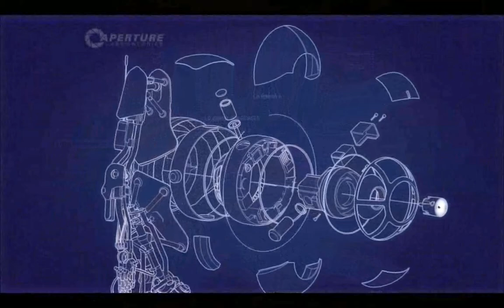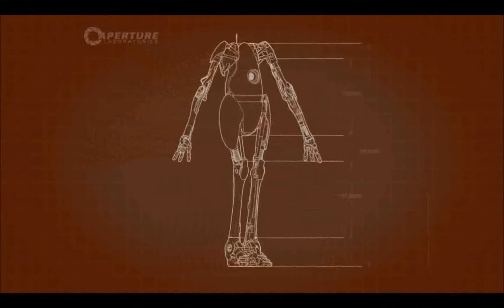Portal 2 Co-op playthrough Ep6: Plants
since i havent yet played the singleplayer, i have no idea why there are plants every where...